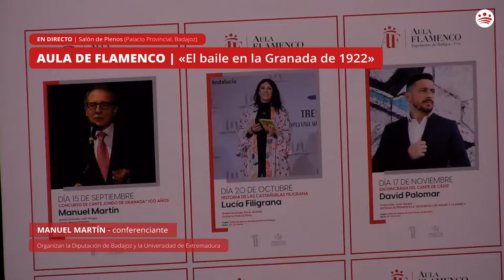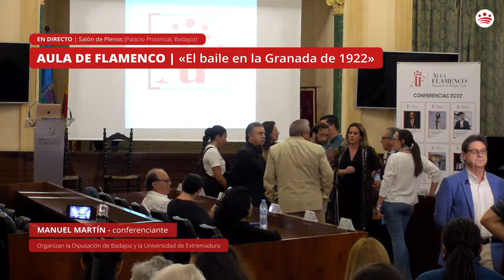AULA DE FLAMENCO | El baile en la Granada de 1922, por Manuel Martín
AULA DE FLAMENCO 2022

Primera conferencia: «El baile en la Granada de 1922», a cargo de Manuel Martín.

Artista invitado: Iván Vargas
Cante: Manuel Pajares
Guitarra: José Ángel Castilla

Organizan la Diputación de Badajoz y la Universidad de Extremadura.